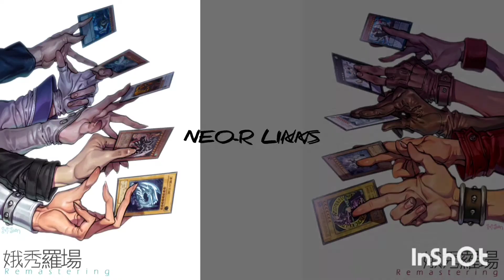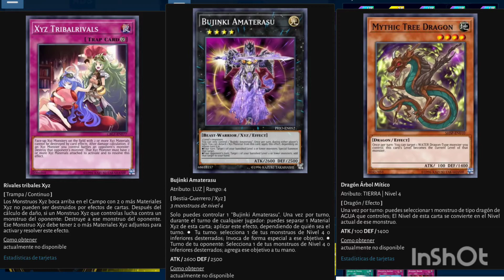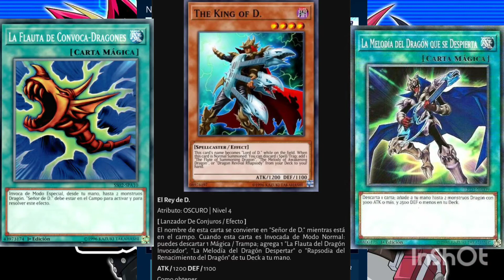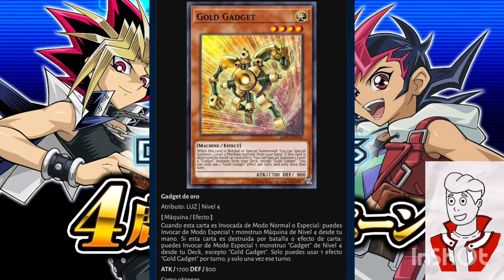¡New selection box! , el nombre de la nueva rareza y 3 nuevas cartas para el structure de blue-eyes